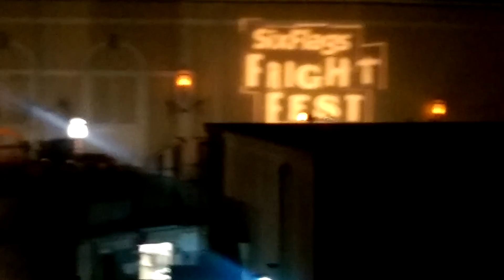Fright Fest at Six Flags St Louis 2018